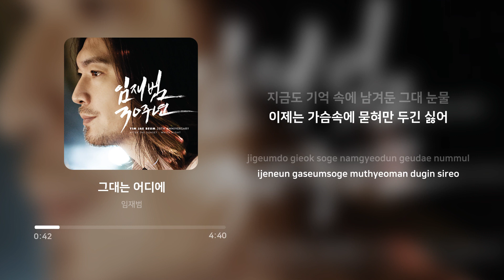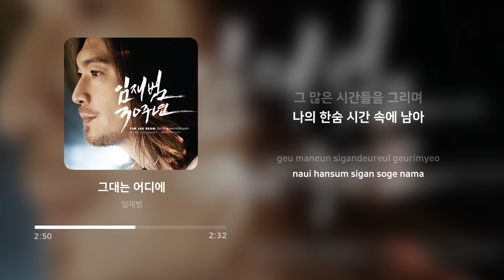Ann One - 그대는 어디에 (Where are you) | 가사 (Lyrics)